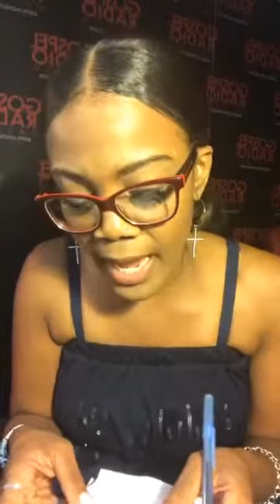PUSH...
@Bishop_Bekah shares her testimony on Pushing past how you feel. On the Kindom Turn Up on gospelradionation.com